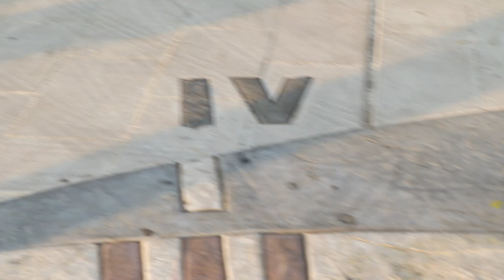Mr Gumball and Eve arrives 2019 Porto Montenegro part1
Gumballers travel from Tirana in Albania to Montenegro and arrive at the Haven facility in Porto Montenegro in 2019